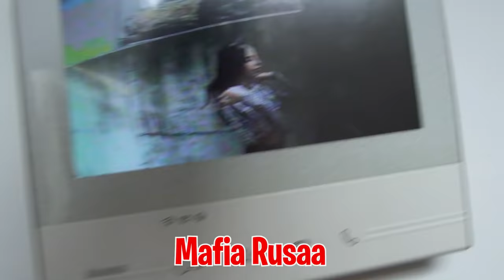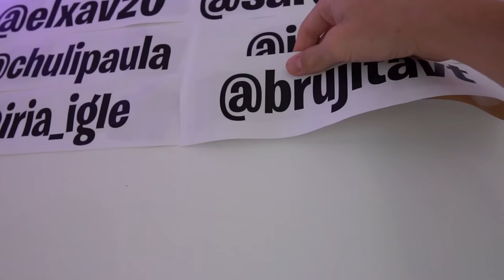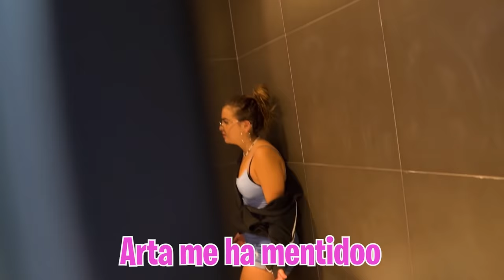MI VECINA ME PROHIBE ESTAR CON LA CHICA INTERESADA...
MI VECINA ME PROHIBE ESTAR CON LA CHICA INTERESADA...►Sorteo en Instagram

Hoy mi vecina se ha presentado en mi casa para ver si está ¡¡la chica interesada!!. Le miento y le digo que no está para que no haya problemas entre ellas aunque no entiendo muy bien porque quiere hablar con ella si mi vecina me ha dejado...